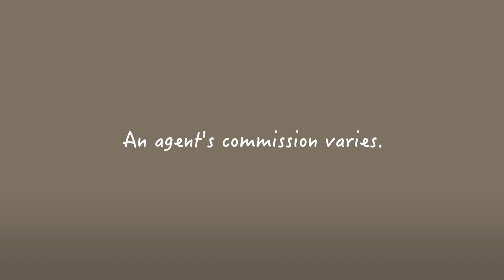What is a real estate agent's commission?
Curious about real estate agent commissions? Beth answers the question in 30 seconds.